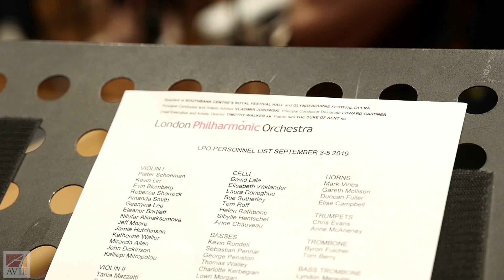Anna Clyne: DANCE, II. if you've torn the bandage off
The next installment of Anna Clyne's concerto, DANCE. Have a lovely weekend!

ALBUM TITLE:
Anna Clyne: DANCE • Elgar: Cello Concerto

COMPOSER:
Anna Clyne, Edward Elgar

ARTISTS:
Inbal Segev, cello
London Philharmonic Orchestra
Marin Alsop, conductor

RELEASE DATE:
5th June 2020

RECORDED:
3–5 September 2019, Lyndhurst Hall, Air Studios, London